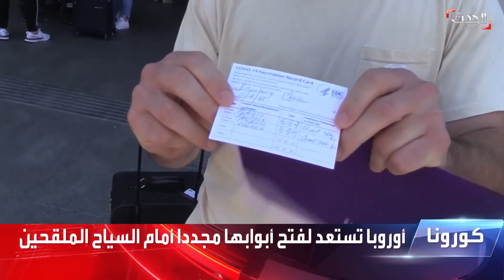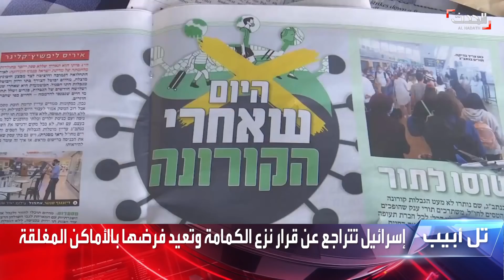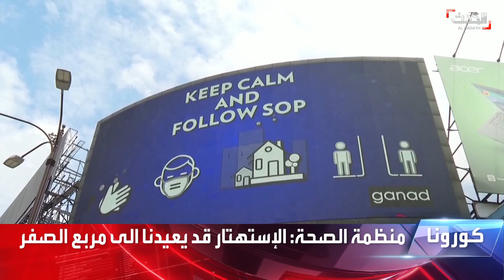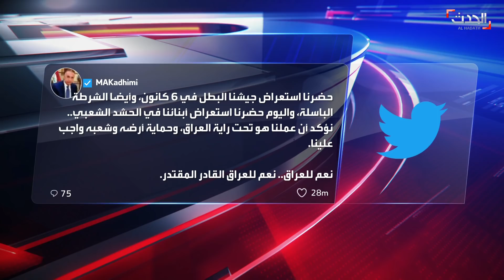نشرة 8 غرينيتش | واشنطن تلوّح بانسحاب وشيك من مفاوضات فيينا النووية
نشرة 8 غرينيتش | السبت 26 يونيو 2021